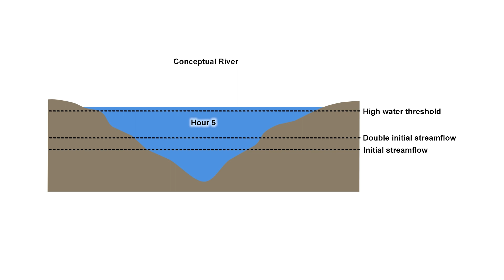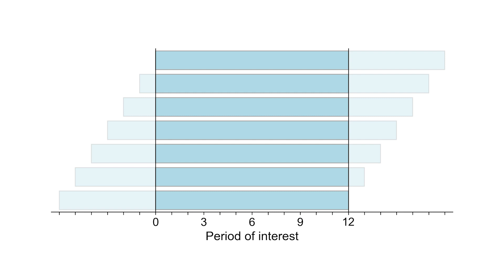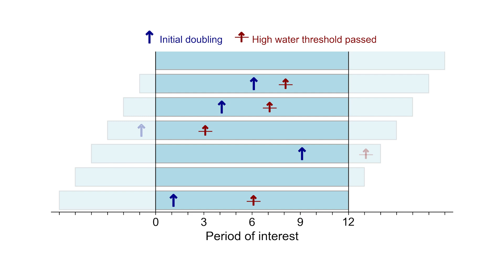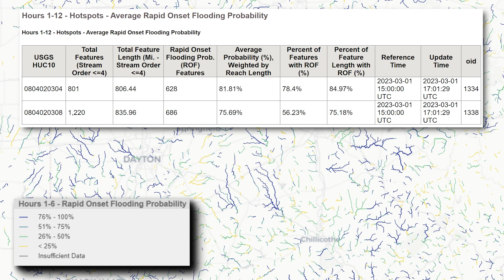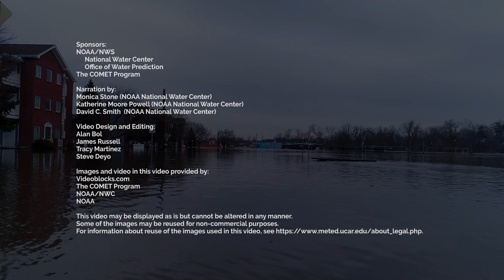NWM 12-Hour Rapid Onset Flooding Probability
The NOAA National Water Model (NWM) 12-hour Rapid Onset Flooding Probability service can be used, over the NWM short-range forecast period, to determine the chance of high water in a river basin or reach and to help forecasters ascertain confidence levels when issuing warnings. This video describes this forecast visualization, how it is produced, and how to use the service